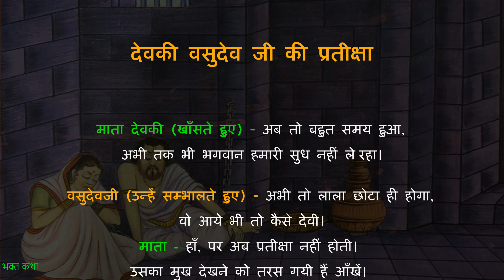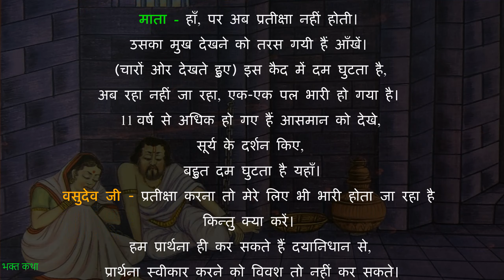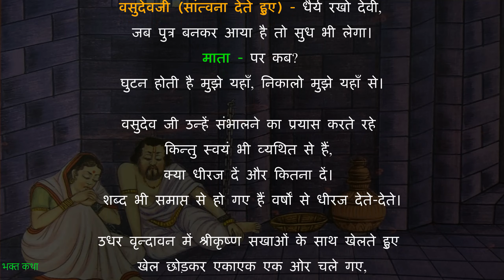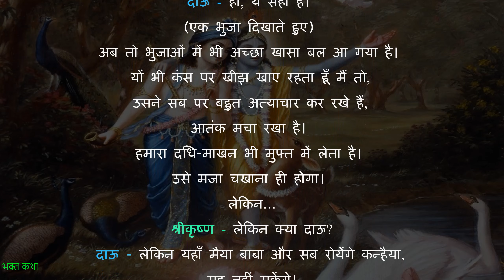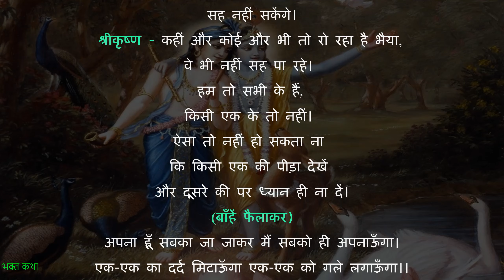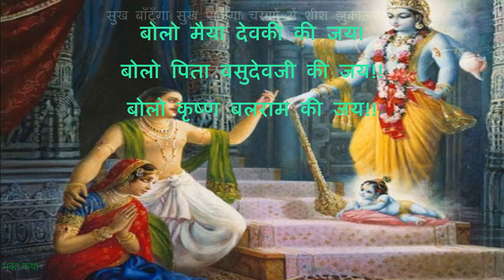देवकी और वसुदेवजी की पीर | कारा गृह में देवकी-वसुदेवजी | Devki & Vasudev ji in Kans Prison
इस वीडियो में हम देखेंगे कि कैसे विवश कृष्ण के माता-पिता अपना दुखड़ा एक-दूसरे को सुना रहे हैं!!

अन्य भक्त कथा के लिए कृपया नीचे दिए गए लिंक पर क्लिक करें: